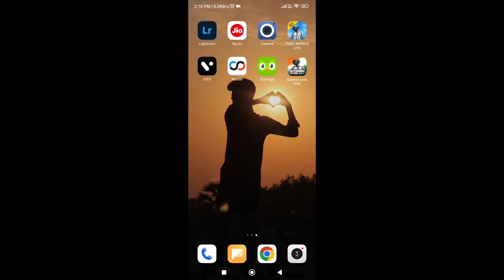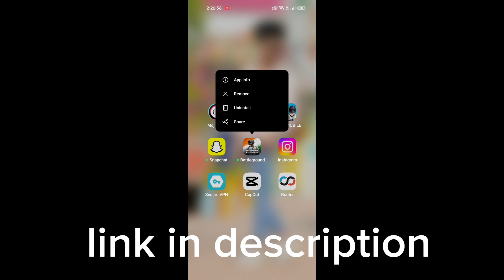Finally Bgmi 2.7 Update In Play Store Bgmi New Update Bgmi New Royal Pass 5 Tricks For Update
This Is Official

Download Link

Support kro apne bhai ko

bgmi new update time
bgmi new update 2.7
bgmi new update date and time
bgmi new update live
bgmi new update today